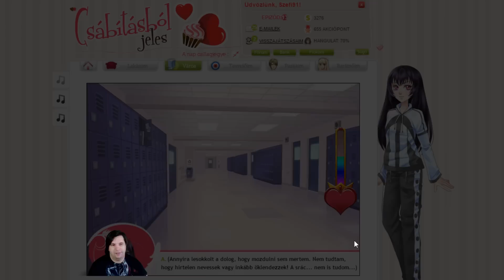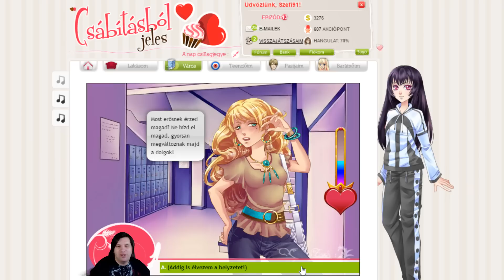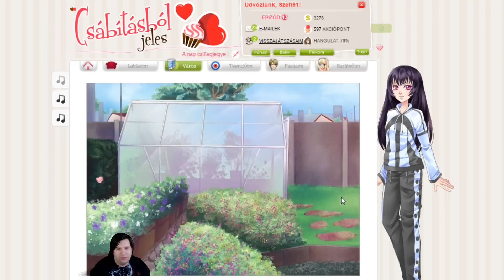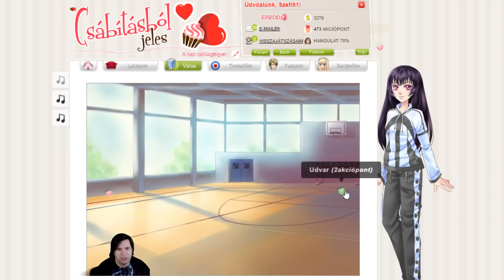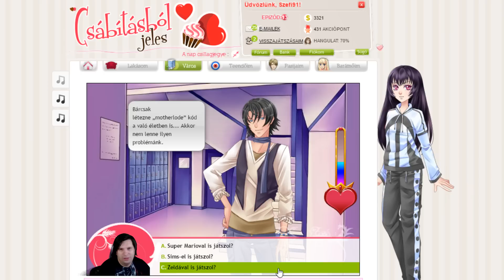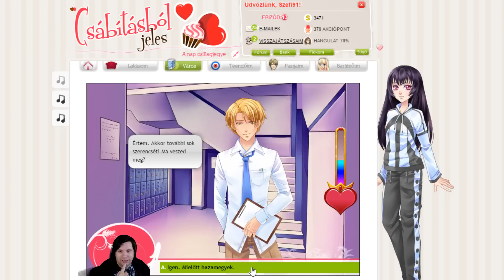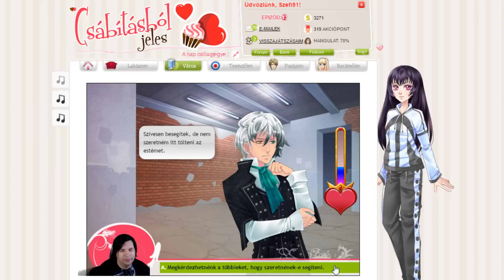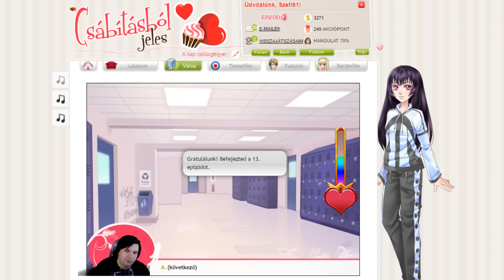Csábitásból jeles 13 epizód - Kekeszes srác visszatért